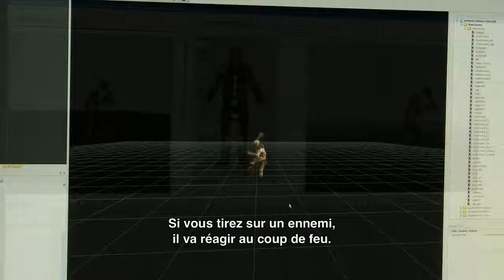RAGE: Making Of partie 5 L'Ennemi - Console-toi.fr